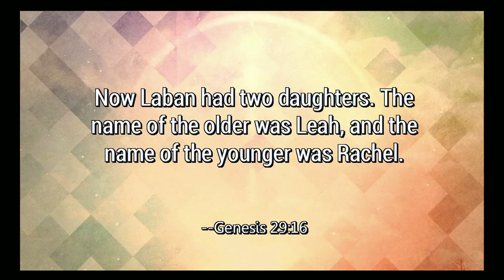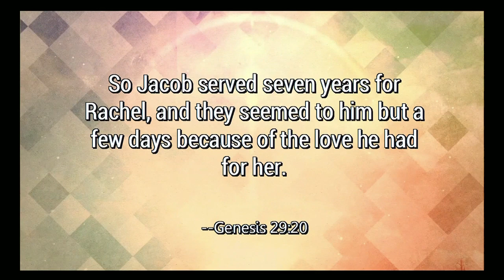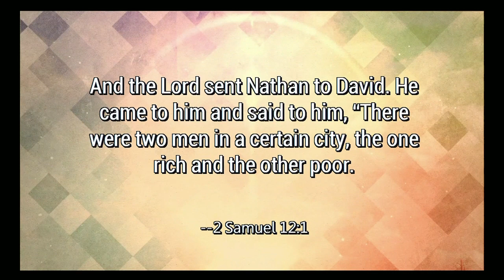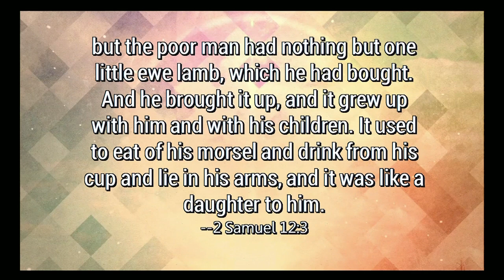Rachel and the Lamb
Pastor Travis Moses
Sermon: Rachel and the Lamb
3-29-15